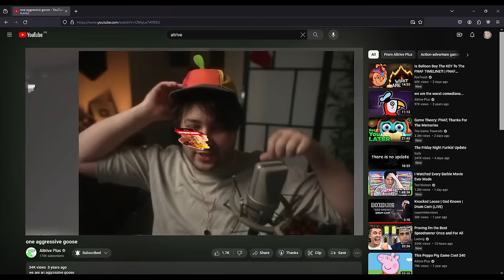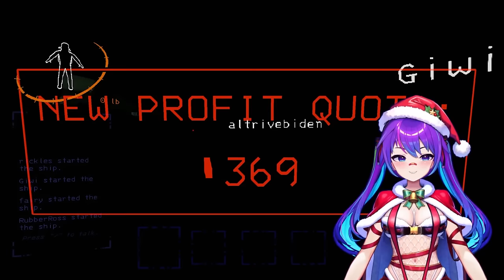Lethal Company But When We Die The Mods Change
the most on time lethal company video ever

🎥 Vods Channel: @AltriveVods